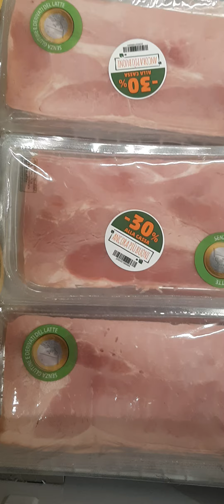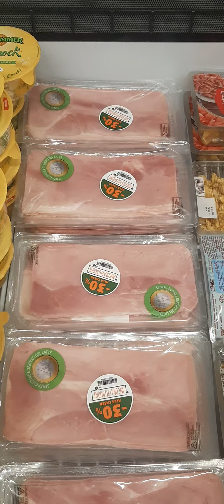la charcuterie en italie coute moins cher qu'au maroc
À propos

Le Mouvement des Républicains Marocains MRM est un mouvement populaire marocain qui milite et lutte pour l'instauration d'une République Marocaine, seule alternative permettant au peuple marocain d'enfin pouvoir fonder un vrai état de droit et de citoyenneté, respectant les droits de l'homme et garantissant la Liberté, la Dignité et la Justice Sociale.
Le MRM ne reconnaît absolument aucune légitimité :
• au régime monarchique makhzéno- alaouite actuel dans toute sa totalité, y compris le prédateur Mohammed VI
• à la dernière de ses constitutions octroyées
• au dernier de ses gouvernements de façade pseudo-démocratique issue de la plus récente de ses mascarades électorales.
• A tous les partis politiques makhzéniens

حركة الجمهوريين المغاربة MRM هي حركة مغربية شعبية تناضل وتناضل من أجل إنشاء جمهورية مغربية، البديل الوحيد الذي يسمح للشعب المغربي أن يتمكن في النهاية من إقامة دولة قانون ومواطنة حقيقية، تحترم حقوق الإنسان والإنسان. ضمان الحرية والكرامة والعدالة الاجتماعية.
لا تعترف آلية الرصد والإبلاغ بأي شرعية على الإطلاق:
• النظام الملكي المخزني العلوي الحالي برمته، بما في ذلك محمد السادس المفترس
• إلى آخر دساتيرها الممنوحة
• إلى آخر حكوماتها ذات الواجهة الديمقراطية الزائفة الناتجة عن آخر مهازلها الانتخابية.
• إلى كافة الأحزاب السياسية المخزنية